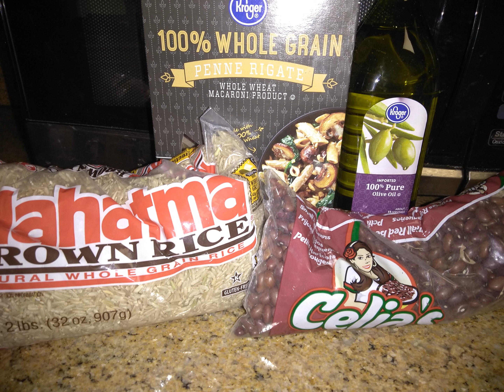Dust my broom Jam 11/4/17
Front porch acoustic jam 11/4/2017